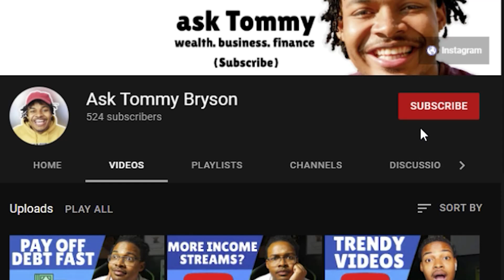The HIGHEST PAYING Associate Degrees for 2021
Now when ever you find a list for associates Degree you also hear the stories about air traffic control and how they earn $122,990 in just two years. But they don’t tell you that only 2000 jobs are available per year and the growth in this degree is fairly slow. And that it’s a fast pase, high stress position, so its obviously not for everyone. They literally have to give employees a break every 90-120minutes for a half hour. And only about 1% make it inside.

However in thise video, I’ve created 3 categories of jobs that are the best when it comes to associates. You’ll have Software/Computers, Health/medical and then more labour jobs that pay good.

Chapters:
0:00 Intro
3:04 Tech Jobs
7:29 Medical Field Jobs
12:18 Labor Jobs
18:20 Outro

1. Software and internet security ones ( category one )
- Web Development $67,990 : these people are responsible for building websites, maintening them and some even the athletics of a websites. I actually have a friend who word in sales in IBM and his job was to give clients what they needed with a website.
- Network Engineering $54,740: Students learned to Deploy lan, wan and remote-accesss services. And learned how to manage Data center facilties.
- Cyber Security $57,000
- IT Assocaites: starts at $37,900
- Computer Programer $82,240: Most people have a bachelours degree but some employers are willing to hire with an associate degree. You’ll be building the Code behind those websites and programs that people love so much. All those 1 and 0s lol but more complicated than that.

Health Categories
- Radiologic and MRI Technologist: $60,070 ( these people help treat cancer and other diseases through radition therapy )
- Nuclear Medicine Technologist: $79,590 ( adminest radio active drugs to patients for imaging or treatment )
- Dental Hygienist: $74,070 ( work along side a dentist and remove stains, plaque and so on )
- Registered Nurse: $70,000
- Medical Sonographer: $65,620 ( not just baby but helping a doctor get an image or an organ and other stuff)
- Personal Care Aides: $25,280 ( you basically hep someone perform task they can no longer, dRessing them, laundry and so on )

Labour Type Jobs
- Electrical Engineering: $41,000 a year
- Police officer $62,690
- HVAC Installer: $40,000
- Aerospace Engineering and Operations Technicians $66,020
- Funeral Service Workers $58,310
- Civil Engineering Technicians $53,410

Content is educational and accurate as of posting; offers may change. I’m an accountant but not your accountant; always consult your own accountant/CPA or financial advisor. No income or results are guaranteed.